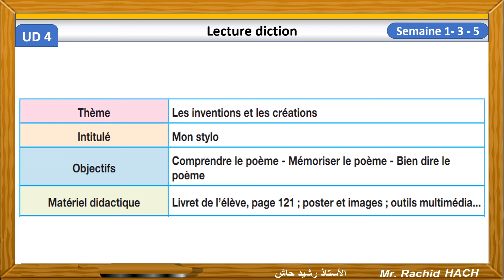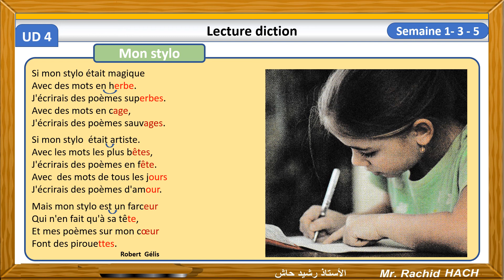"Mon stylo" Lecture diction UD 4